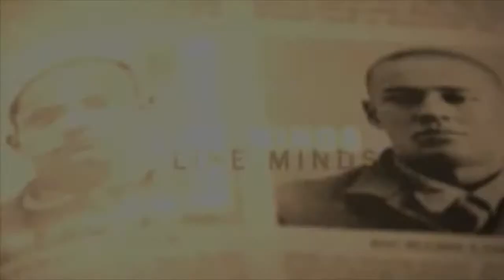Henry Hereford - Reel